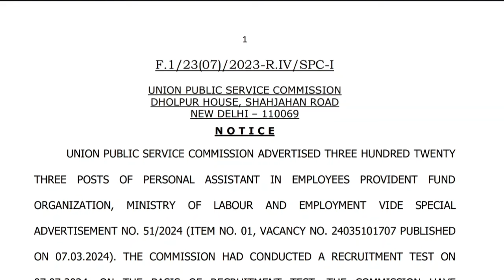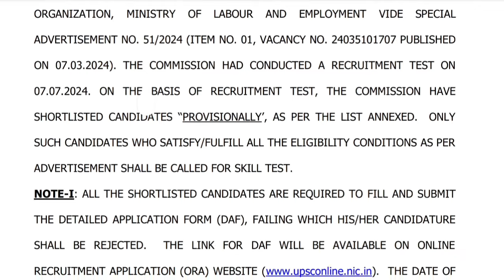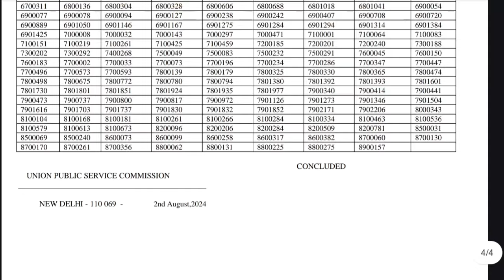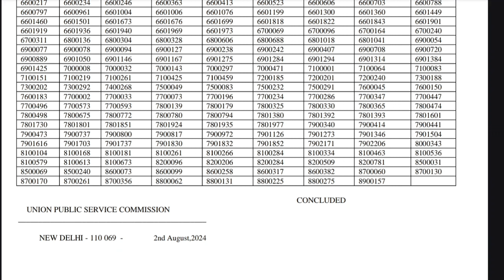upsc epfo personal assistant result out 2024 | upsc epfo personal assistant cut off | skill test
for result pdf join telegram channel Link